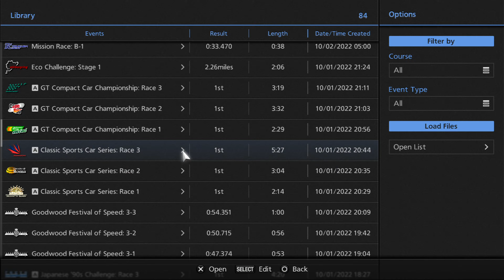Gran Turismo 6 PS3 Classic Sports Car Series Race 3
Silverstone Grand Prix Circuit